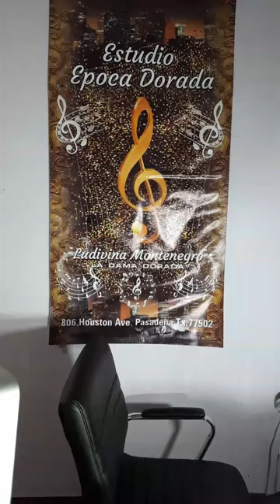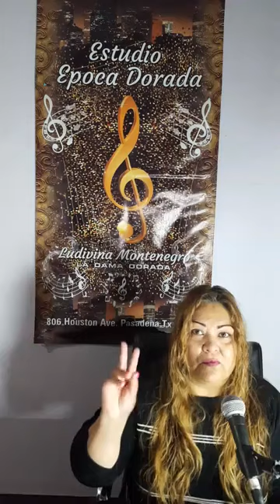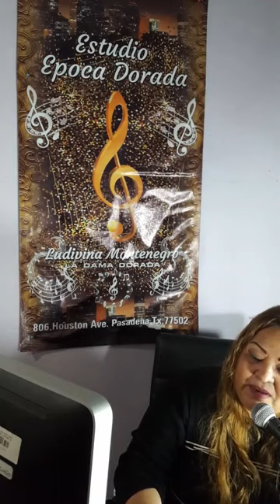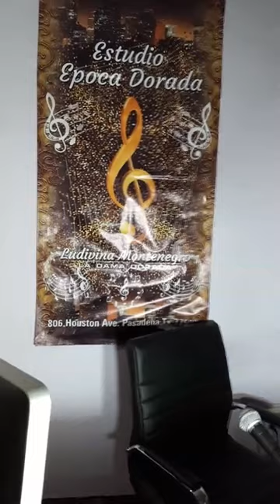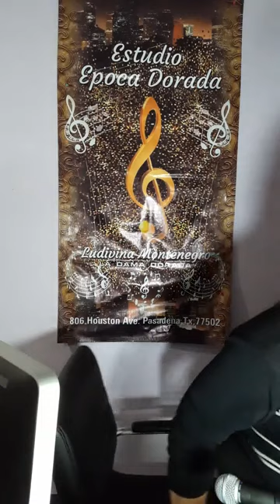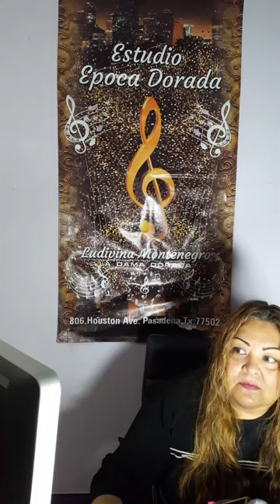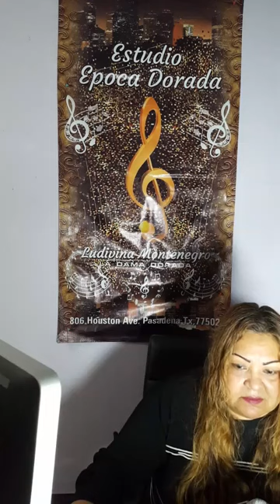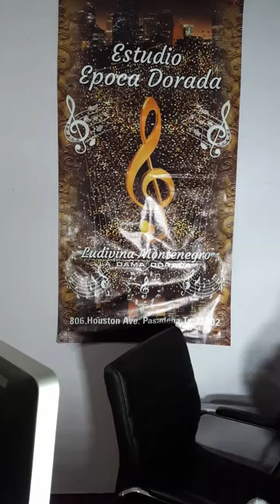La Historia Musical de Alvaro Garza Rios